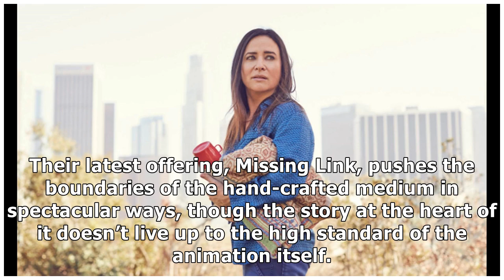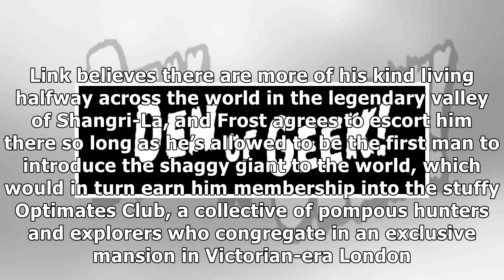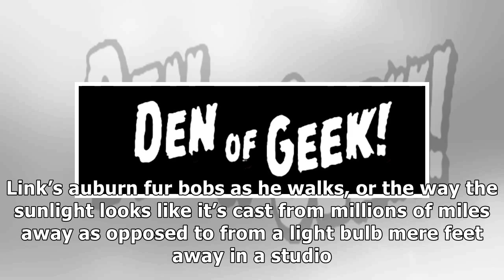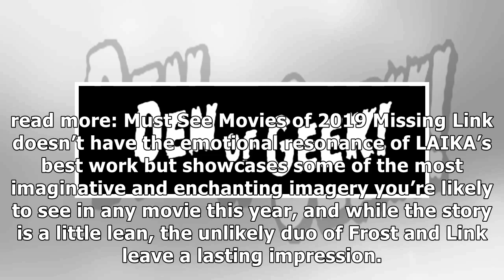Missing Link Review